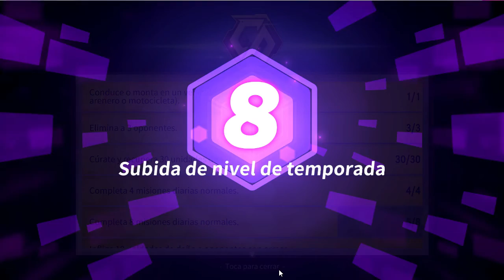Creative Destruction Segunda partida en PC me la pase epico en busca de la victoria!